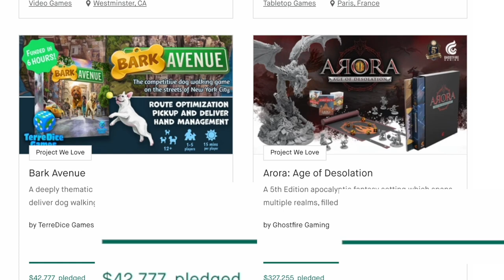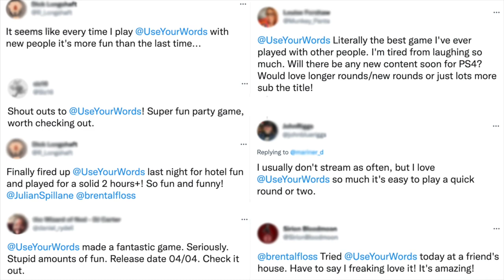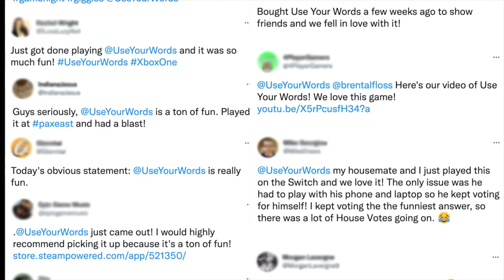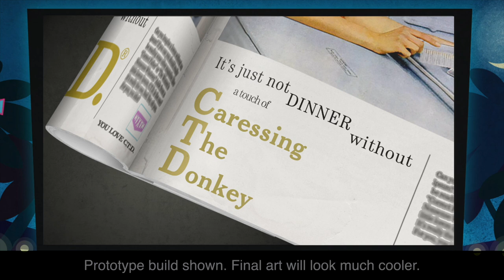USE YOUR WORDS 2 Kickstarter is LIVE! - Brentalfloss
Use Your Words is a super-fun party game co-created by me and Julian Spillane! It's a different take on the Jackbox formula with its own style and a little bit of that Brentalfloss sense of humor thrown in. It'll really help us out if you support TODAY. Thanks, everybody! - Brent